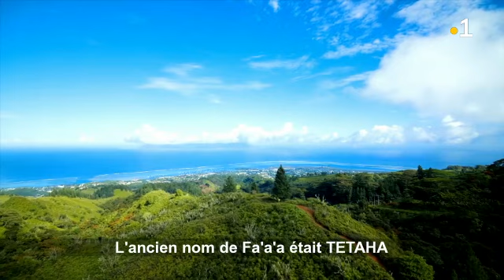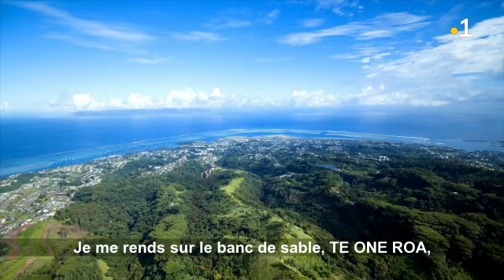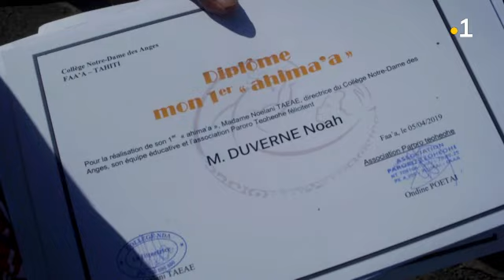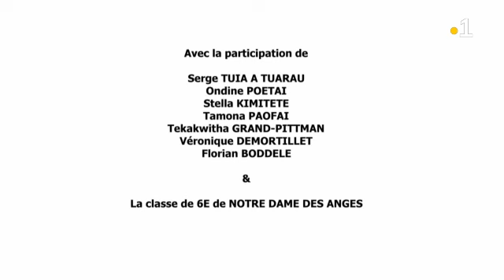Pari Pari Fenua - Faa'a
Pari Pari Fenua part dans la commune de Faa’a à la rencontre de Serge Tuia a Tuarau et de Ondine Poetai pour un épisode consacré au ahima’a.

Pari Pari Fenua, c'est le dimanche à 17h55, sur Polynésie la 1ère.